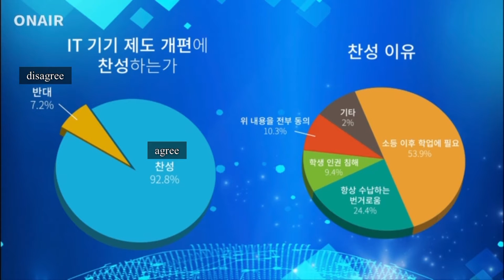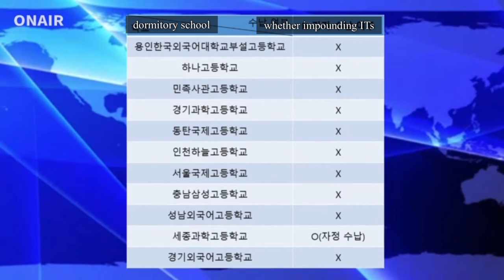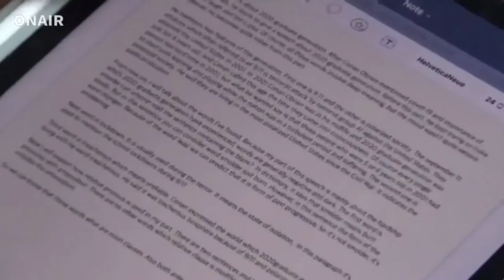[news] Cheongshim International High School Students Request to Reorganize IT Impound System